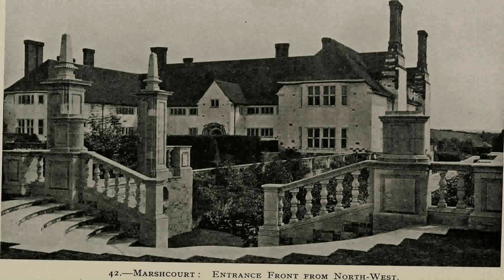House Of Style Mandeville Jamaica